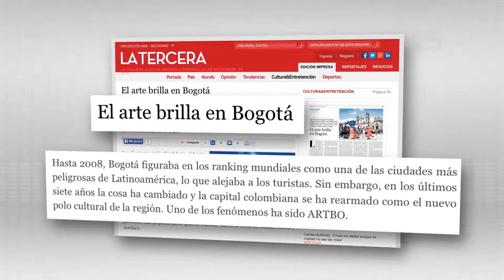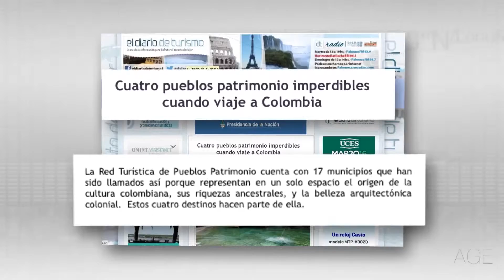Agenda Digital del 9 al 13 de noviembre de 2015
Agenda Digital del 9 al 13 de noviembre de 2015 - Agenda Colombia, 9 de noviembre de 2015